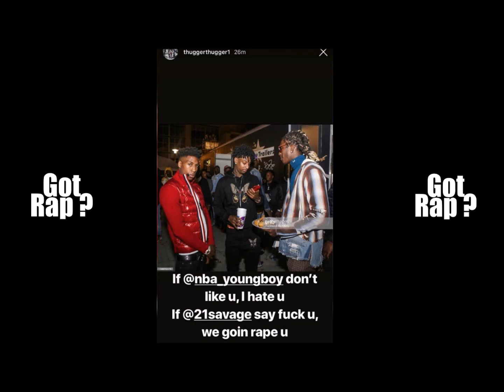NBA YoungBoy Reacts To Young Thug Controversial Comment Shouting Out 21 Savage and YB Saying "O.G.B"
Baton Rouge Rapper "NBA YoungBoy" Reacts To "Young Thug" Controversial Comment Shouting Out "21 Savage" and "YB" Saying "O.G.B" , NBA YoungBoy Reaction To Young Thug AKA Jeffery Now Viral Comment Were Young Thug Gave A Shout-Out To NBA YoungBoy and 21 Savage Saying "If NBA YoungBoy Don't Like You I H@te You , If 21 Says F You We Gon R@pe You" , NBA YoungBoy Responds Young Thug Joke Saying "On G0d" and 21 Savage Approved Of Young Thug Joke , Do You Think Young Thug Went To Far With The Joke? "21 Savage Young Thug" and "NBA YoungBoy" Are Clearly Just Joking !! This Comes Just Days After Louisiana Rapper NBA YoungBoy Baby Mama/Ex-Girlfriend Jania Said He's In Her Heart Leave Us Your Reactions To (YoungBoy Never Broke Again) NBA YoungBoy Reacts To Young Thug Controversial Comment Shouting Out 21 Savage and YB Saying "O.G.B" (2018) ... SUBSCRIBE, LIKE, COMMENT ... Got Rap?